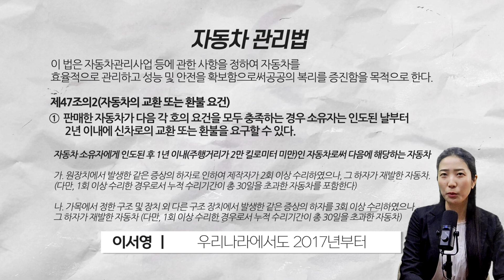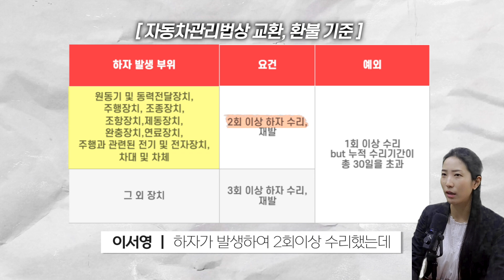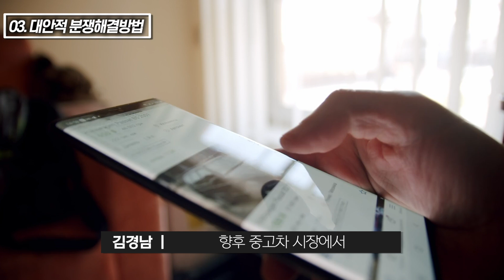반복되는 차량 고장.. 교환이나 환불가능?